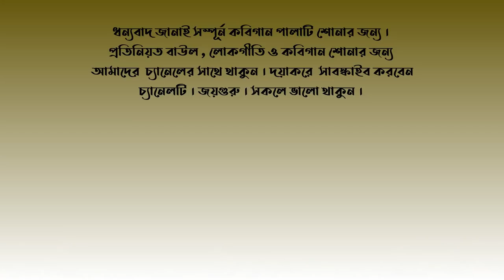KOBIGAAN | সংসারে থেকেই কিভাবে সাধু হওয়া যায় ঈশ্বর দর্শন পাওয়া যায় | SSIR SARKAR KOBI GAAN | কবিগান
কবিগান -
সংসারে থেকেই কিভাবে সাধু হওয়া যায় ঈশ্বর দর্শন পাওয়া যায়
কবিয়াল শিশির সরকার  |  Kobiyal Sisir Sarkar

Kobigaan 2019
Organized by Geetanjali Charitable Trust , Betai Nadia
Audio Curtsy - Puja Sound ( Chottu ) Betai , Palashi Mor
Video & Edit - Suman Kumar Saha

The ideology of Sri Sri Harichand Thakur  is currently an advanced philosophy  . Apperception ( আত্মদর্শন ) and God's worship through human education ( শিক্ষা দানের মাধমে ঈশ্বরের সাধনা ) , that's the main platform of this philosophy . Tarak Chandra Sarkar wrote the book Sri Sri Sri Harileelamrita  ( শ্রী শ্রী হরিলীলামৃত ) on the biography of Harichand Thakur. The philosophy of Harichand Tagore was very modern . Harichand Tagore, gave the means of redemption of the lower classes, referred to him as the reason for his incarnation . On the other hand, it was particularly encouraged to increase the self-esteem of the lower class and their sociology and social redemption. His main admonition to the devotees was, 'Work in your hands and make God's name in the face' ( হাতে কাজ , মুখে নাম ) . Like Indian society, India has two distinct levels of history. A pebble, the other lower. The history of Lower Class Peoples is still submerged in the dark. He did not feel the need to emphasize the history of the hated people. But this history has a great role in the case of Indian society.
Jai Harichand Thakur , Jay Guruchan Thakur .

In this Kobiyal Sri ShiShir Sarkar discuss about  the philosophy of the Legend Harichand Thakur . Hope you enjoy and love this information-rich Kobi Gaan of Sisir Sarkar .  Thank You .

আমাদের এই MALIK BHAROSA  ইউটিউব চ্যানেলে প্রতিনিয়ত শুনতে পাবেন বাংলা লোকগীতি কবিগান ও বাউল গান ।____________________________________________________________

kobi gaan sisir sarkar , sisir sarkar kobi gaan hd video , sisir sarkar kobi gaan video , sisir sarkar kobi gaan bangla , kobi gaan pala , Guruchand Thakur Harichand Thakur Kobigaan , Sisir Sarkar Kobigaan Sangsare theke kibhabe sadhu hoya Jai , Kobi_Gaan , কবিগান, Malik_Bharosa , New Kobigaan Pala , Betai Kobigaan ,